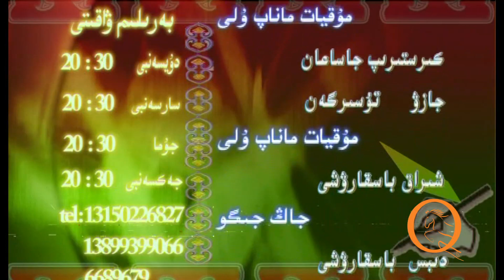Думан Ғизатұлының өнер кеші.(" Ауыл сағынышы" )